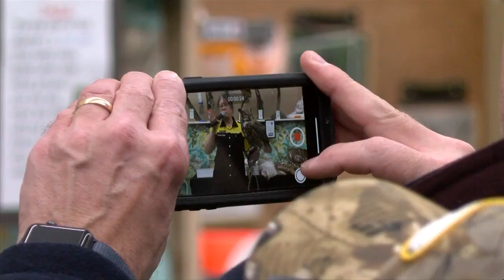McIntosh Library gearing up for Festival of Birds Friday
The library will host the Festival of Birds from 10:00 a.m. to 6:00 p.m.